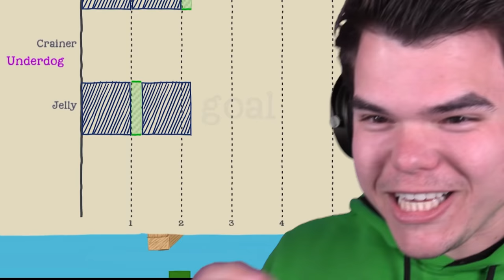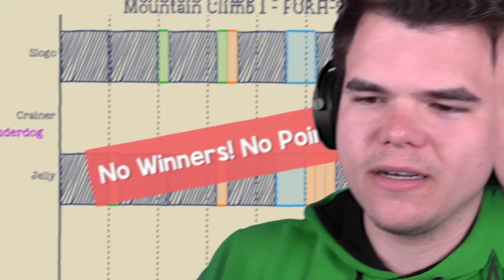I TIED Against My Best Friend In This Ridiculous Game… (ultimate chicken horse)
I TIED Against My Best Friend In This Ridiculous Game!

🛒 MERCHANDISE!

👪 MY FRIENDS!